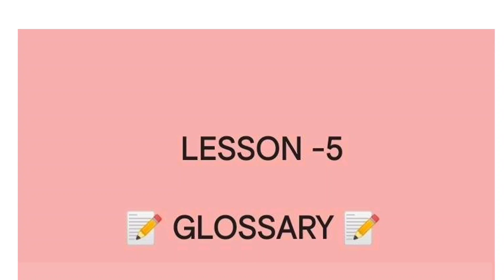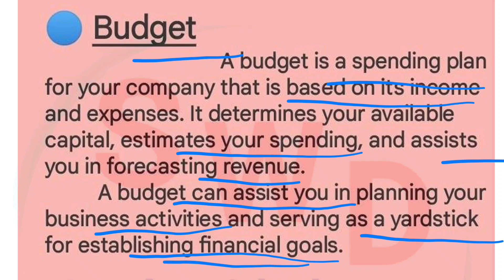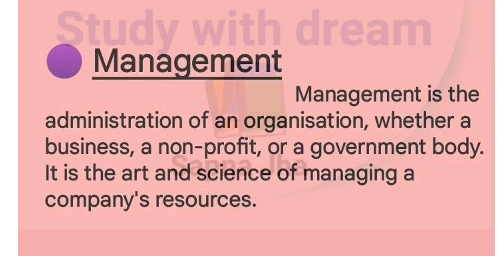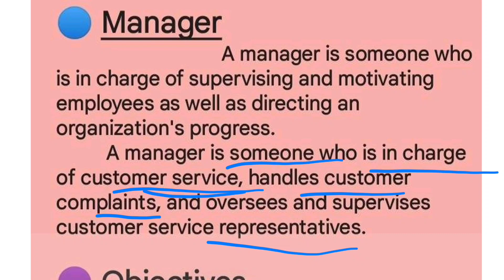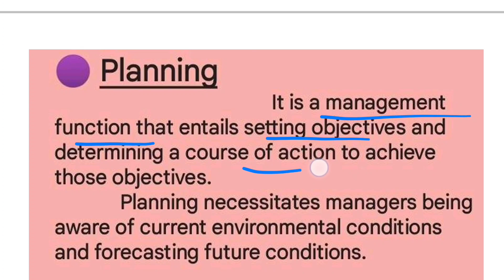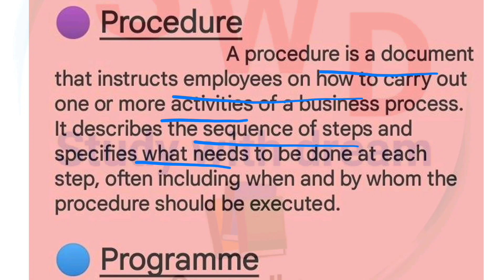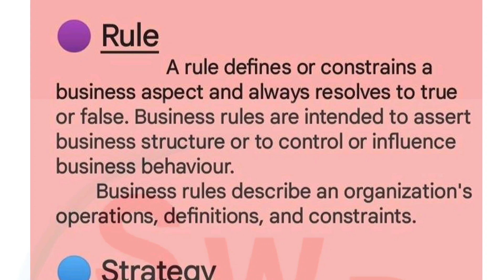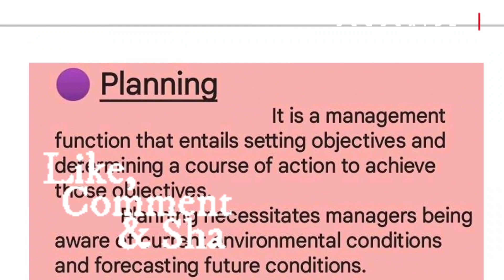Glossary|Management Principles And Applications|L-5|Unit-2|Sem-1|B.Com.Hons.|Study with dream|Dusol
💫Through this video I'm gonna share with you the (GLOSSARY) of MANAGEMENT PRINCIPLES AND APPLICATIONS,Lesson-5 , sem-1(Delhi University) .This video will give you idea and a lot of help regarding the words and you will also get to know about  lesson and many more.

🔵LESSON -5 (Part-1,2 and 3) classes link.

🟣SOME OTHER SUBJECT  PLAYLIST LINK:-

THANKYOU 😊
By sapna jha